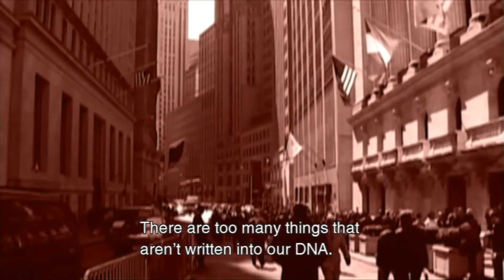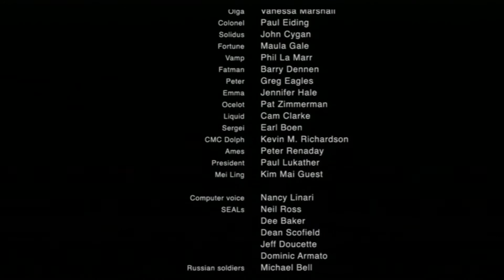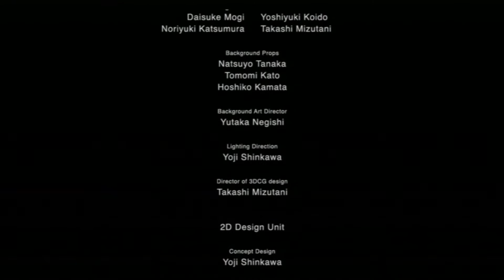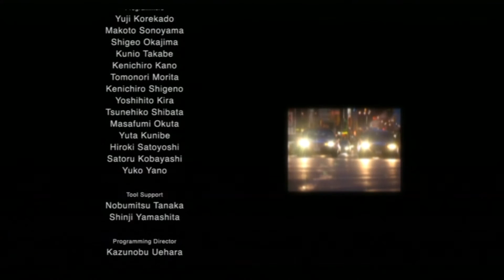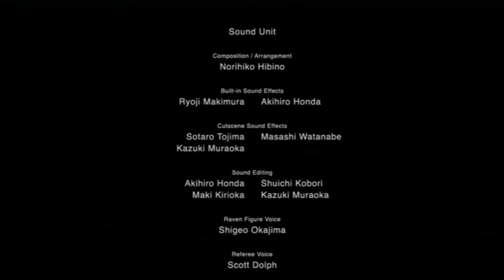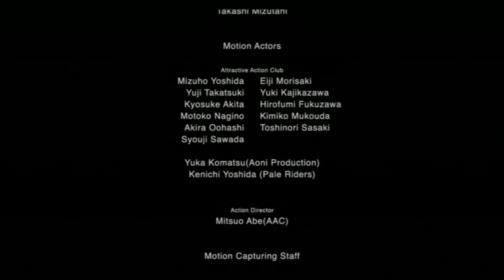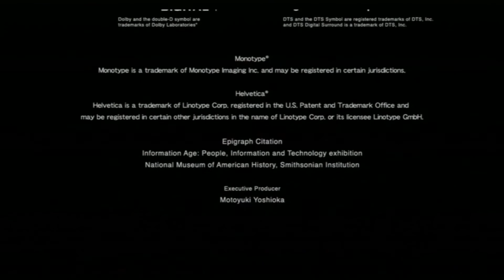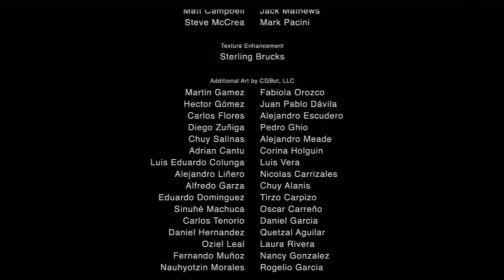Metal Gear Solid 2 Let's Play Pt 23 Solidus Boss Battle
The end is near. One thing remains. Defeating Solidus.